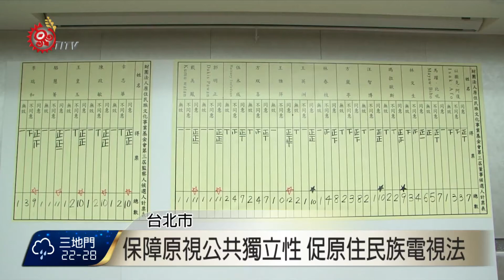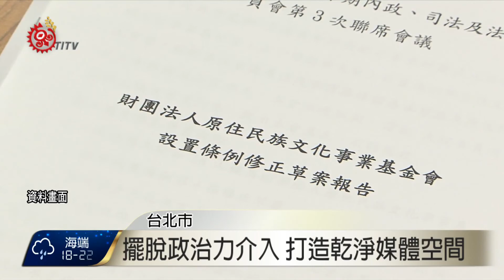保障原視公共獨立性 促原住民族電視法 2016-10-05 TITV 原視新聞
原文會第三屆董事、監察人遴選作業，近來在原住民族社會引起熱烈討論，義守大學原民院長台邦‧撒沙勒在平面媒體投稿指出，原文會董事會，已經成為各種政治勢力交鋒舞台，更是政黨賞賜和酬庸位子。因此，台邦‧撒沙勒建議制訂「原住民族電視法」，保障原視製播公共性跟獨立性，避免政治力介入特定節目及新聞內容。

針對學者提議，原文會工會也表達支持制定原視專法，可以讓原民台製播更為獨立。

原文會執行長拉娃谷倖強調，原文會從103年開始，成立原住民族傳播法制推動工作小組，去年底也已經通過，今年函送原民會備查，希望保障原視製播跟營運自主。

另外，台邦‧撒沙勒也提出，原文會跟原視之間任務分工，應該要有明確分界，才不至於影響原視媒體自主性。

對此拉娃谷倖回應，原文會早在102年至今，陸續簽訂新聞節目製播準則，及新聞節目自主公約，保障新聞製播專業自主。

另外針對政治力干預部分，拉娃谷倖建議，可參考國外電視台，回到原住民族社會提出原文會董監事名單，或許才有可能降低爭議。原視要擺脫政治力介入，保障經營獨立自主，各界期待新政府上任後，應該要努力改善目標之一，從制度面上，讓原住民族電視台打造成為乾淨媒體空間。